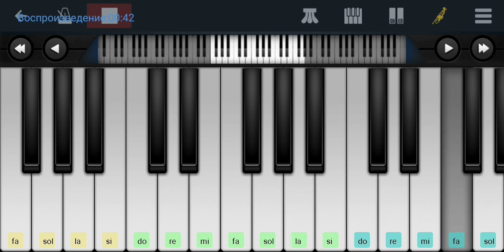,, Золотая лестница"Юрий Антонов Perfect Piano tutorial на пианино одним пальцем